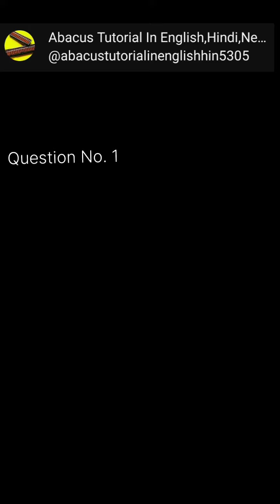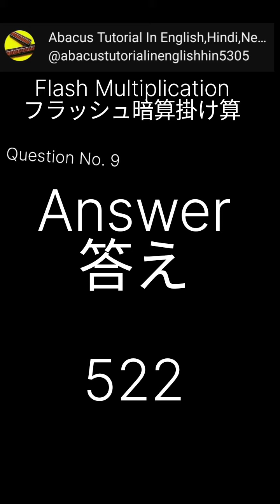Flash Multiplication Level 4 part 3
you should know all the techniques of abacus. Because all the mental arithmetic's are doing in the base of abacus techniques. first learn all the techniques and try to do these exercises.

Episodes are available in 3 different languages. Hindi Nepali English for Mental arithmetic watch my shorts on YouTube and reels on Facebook.

for abacus information
for notifications
for Content
to contact
to chat
for questioning
to comment

Check my playlists with your language. it`ll be easy to find episode
Don't comment on my languages I am not perfect enough.
10

9
10

3/3

Flash Add & Subtract level`s exercises

exercises episodes with all techniques of add subtract